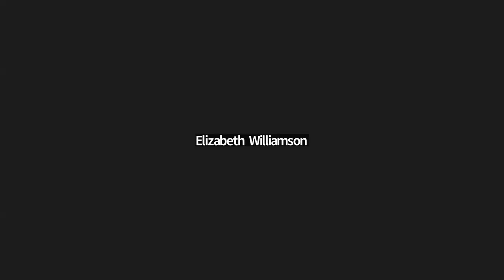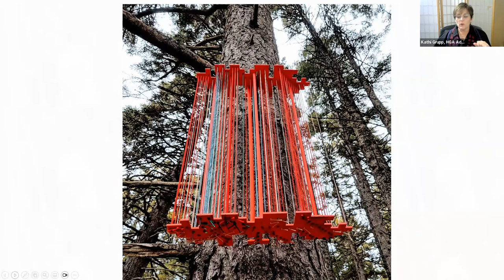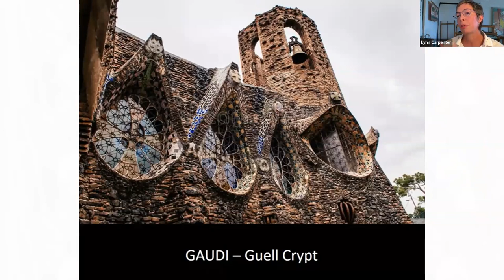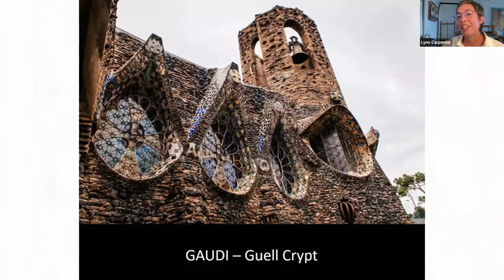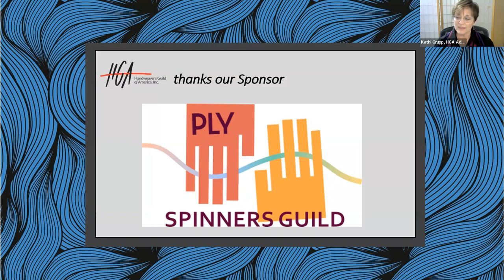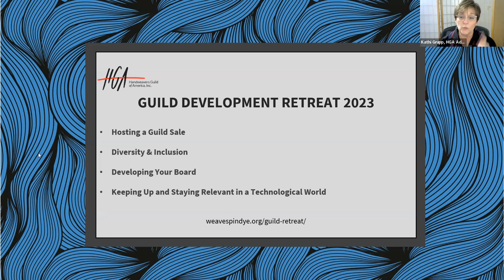Textiles & Tea Episode 155 Marcelyn Bennett-Carpenter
Textiles & Tea with Marcelyn Bennett-Carpenter

The Handweavers Guild of America, Inc.'s (HGA) takes place every Tuesday at 4 PM (ET). We've invited some of the most respected fiber artists in the field today to join us for an hour-long conversation where we discuss their artwork and their creative journey. Make a cup of your favorite tea and join us as we talk about fiber, creativity, inspiration, process and so much more.

Marcelyn Bennett-Carpenter is an interdisciplinary fiber artist and educator. Marcelyn earned an MFA in Fiber from Cranbrook Academy of Art in 2003. She served as the Artist-in-Residence of the Kingswood Weaving Studio from 2003 to 2023. She taught at Haystack Mountain School of Craft in Maine and Penland School of Craft in North Carolina, attended the Open Residency at Haystack, and was a recent Good Hart Artist-in-Residence. She is also co-founder of the Namtenga Soundo Babisi Studio, an active weaving co-operative in Burkina Faso, West Africa, that was established in 2007. Bennett-Carpenter maintains an active practice through her studio in Michigan, and exhibits throughout North America. Recent work includes a large-scale installation for the Detroit Symphony Orchestra Fisher Music Center.

This episode originally aired on January 2, 2024.